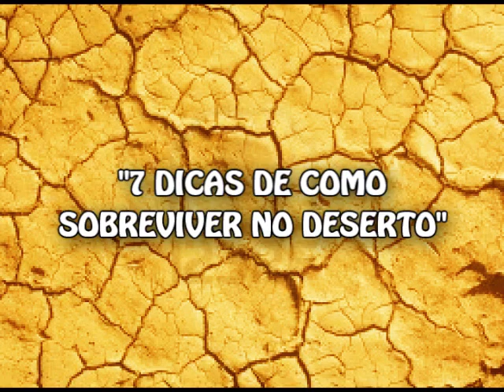😂 7 Dicas de Como Sobreviver No Deserto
Mais algumas dicas inteligentes  de Como Sobreviver No Deserto